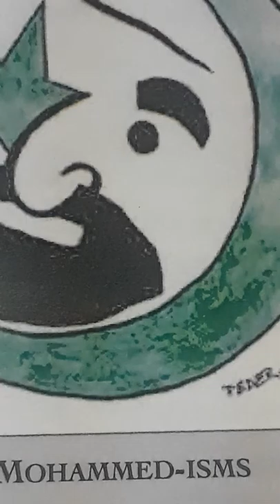Chess is evil, Camel urine medicine